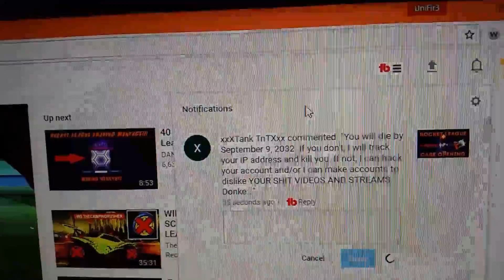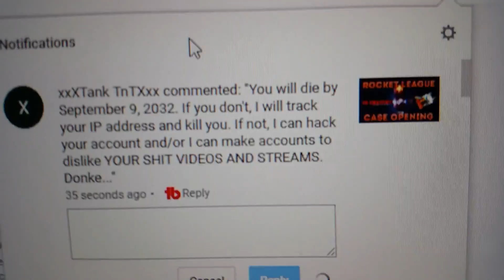So I Got A Death Threat... So Sad.